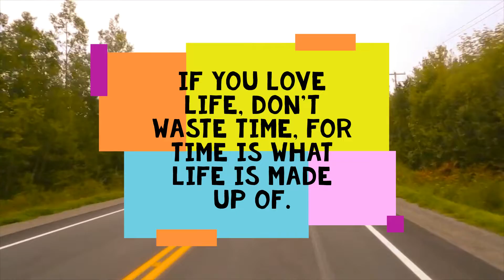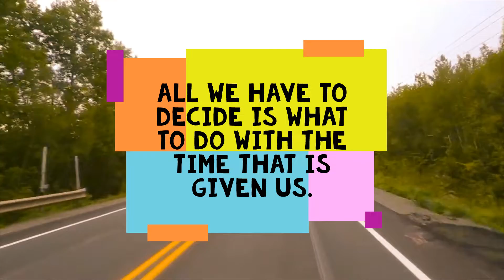All we have to decide is what to do with the time that is given us